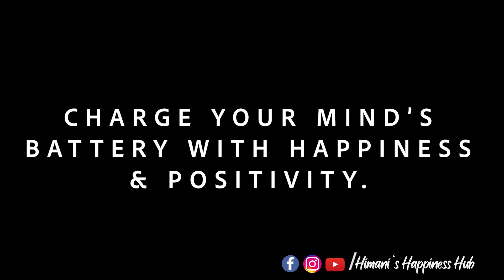The Spiritual Retreat | 4 Days Residential Course | Lonavala | Positivity | Meditation Workshop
By Coach - Himani